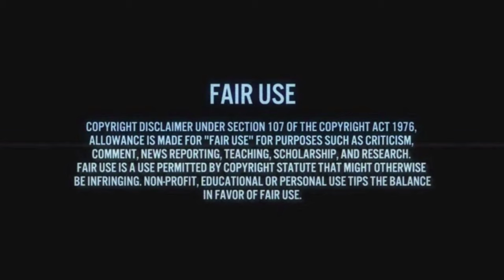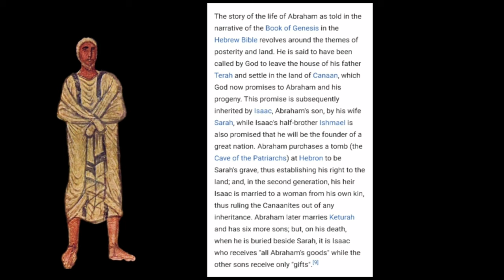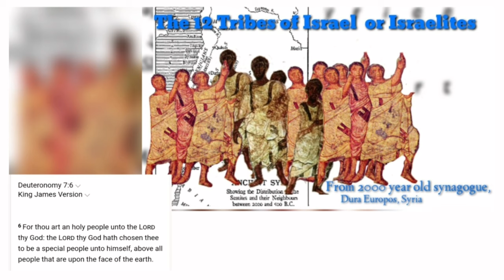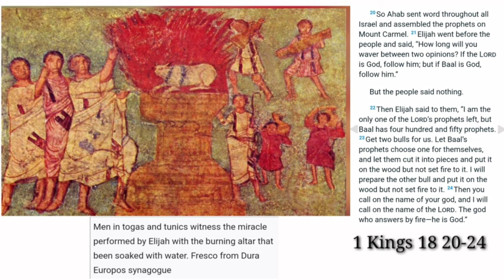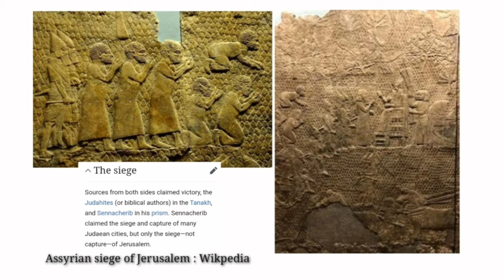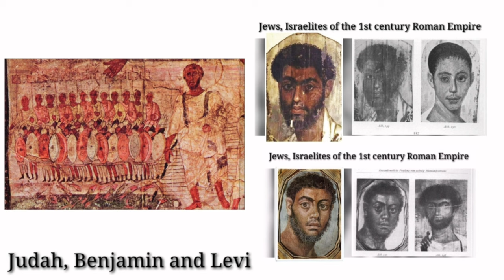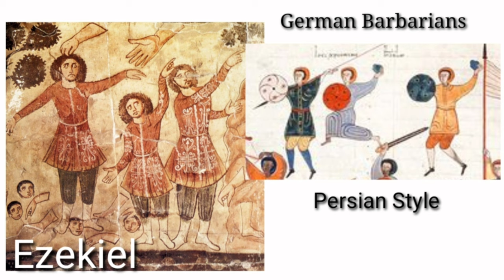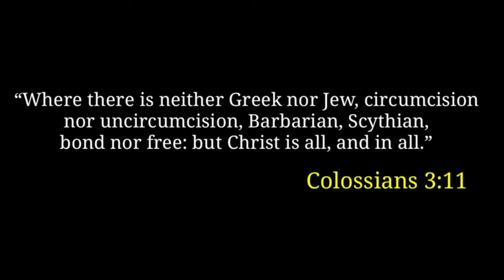German Barbarians Israelites: The Visigoths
Few people know the history of the Israelites who resided in Germany, or how they ended up in Germany. They were not the only nation to end up in Eurasia. As a result of the Empires of the 14th century BC to 4th century BCE, Israel, Edom, Moab, Ammon, and some Ishmaelites, all had portions of their population that ended up in Eurasia, through deportation, forced migration, enslavement, or through trade, and industry. In this video we trace Israel’s history from Abraham to descendants of Israelites residing in Germany, 700 years later. In history they are not known by the name of Israelites, but instead, Visigoths, Scythians, Burgundians, Franks, Angles, Teutons, etc. Wherever Israel was, Edom was also. The Germanic tribes were of Israelite descent, Edomite descent, or were Confederation, oftentimes intermarried with the Japhetic peoples who were indigenous to Europe, and Asia.

The universe and the world is the “Word made Flesh”, meaning the world is a physical existential expression, or manifestation of the Holy Bible’s scriptures. It is space-timeless prophecy, and space-timeless history. To know Israel’s history is to know world history.